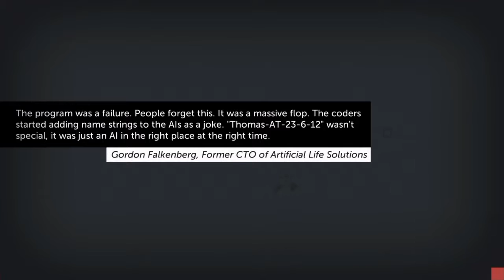Thomas Was Alone: EPISODE 1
This game is on sale  WAS $5 NOW $3 PS PLUS ONLY